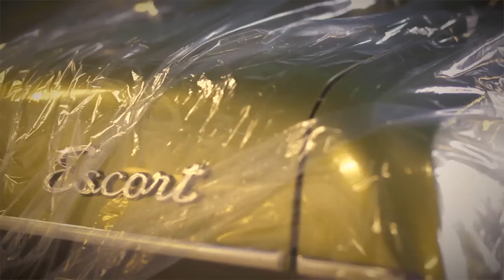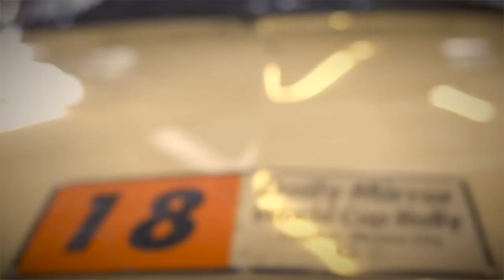Ford's Secret Heritage Shed - XCAR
Ford has a shed. It's an unassuming building hiding in deepest Essex, UK. Within its rickety walls lies a myriad of stunning vehicles. Some aren't what they seem to be, some are legends, some show transport's evolution and some are downright awesome.

We had the chance to have a look inside the shed and make a shopping list of sorts. Expect much, much more from that most special of sheds.